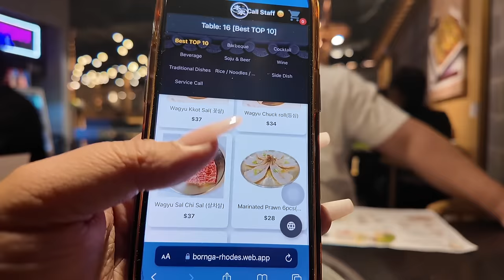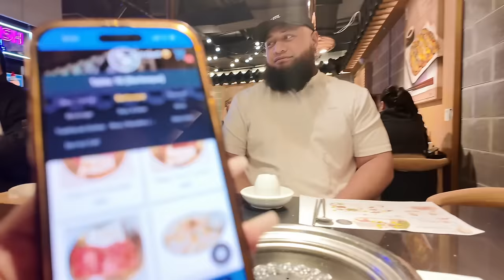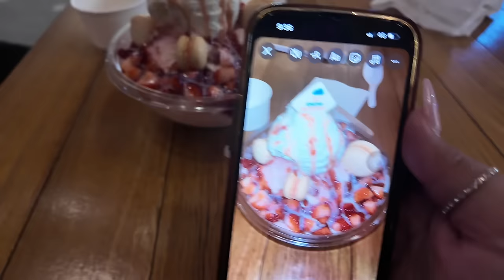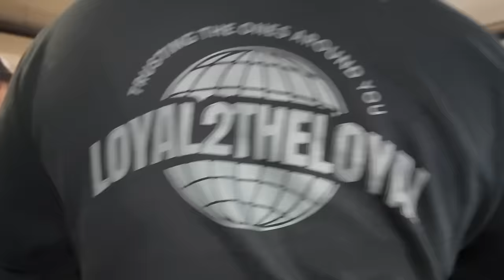MARCUS GOT HIS FIRST CAR | $300 DINNER & FAMILY LUNCH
Welcome or welcome back to our chaotic vlogs lol. Marcus got his first car and we're super proud of him! We go to Marcus's grand final and then out to lunch PLUS we found the best BINGSU in sydney!!